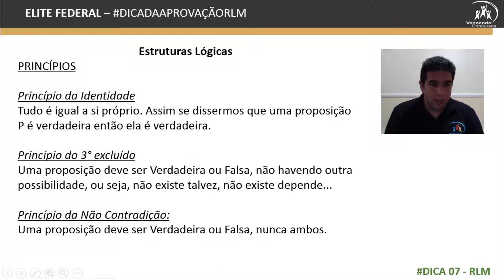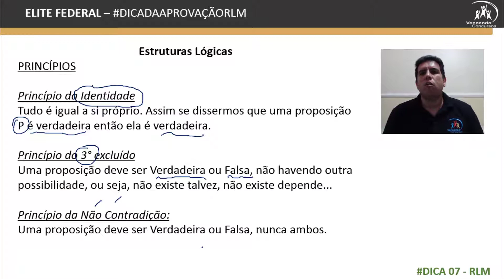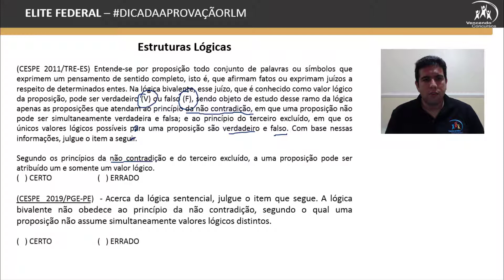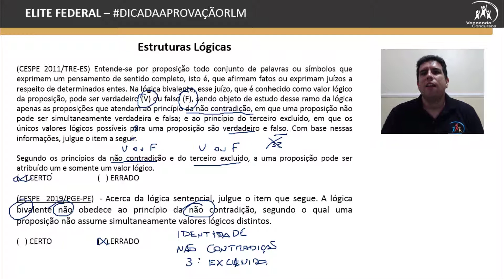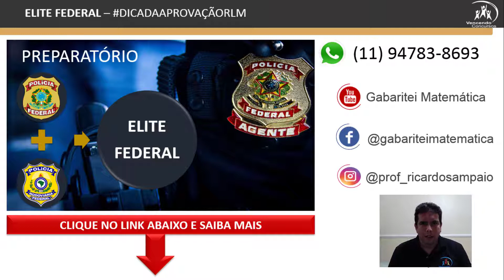Concurso PF e PRF - Dica 07 - RLM - Gabaritando PF e PRF - Prof. Ricardo Sampaio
Concurso PF e PRF - Dica 07 - RLM - Gabaritando PF e PRF - Prof. Ricardo Sampaio - Clique no link e adquira o preparatório mais completo do Brasil

vencendoconcursos,concursopublico,cursosonline,rumoaaprovacao,queropassaremconcurso,assinantevencendoconcursos,policiafederal,concursopoliciafederal,concursopf,concursoagentepoliciafederal,concursoescrivaopoliciafederal,concursoprf,concursopoliciarodoviariafederal,concursopolicialrodoviariofederal,prf,cursoonlinepf,cursoonlineprf,cursoonlinepoliciafederal,cursoonlinepoliciarodoviariafederal